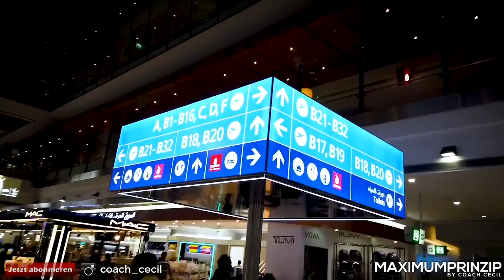Q&A Singapure. 2019 Coach Cecil